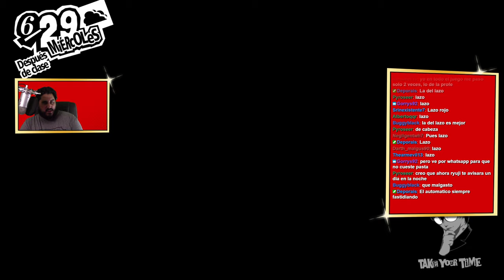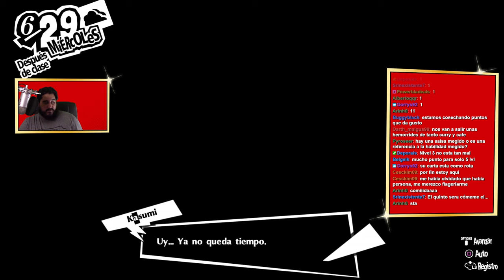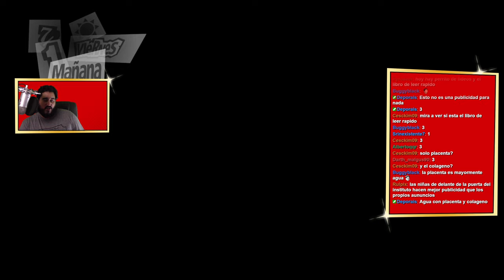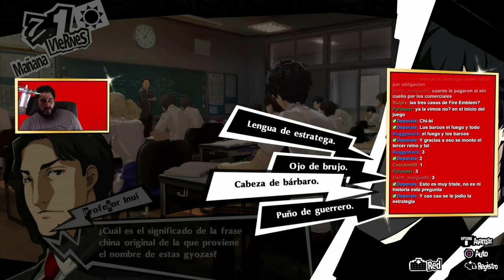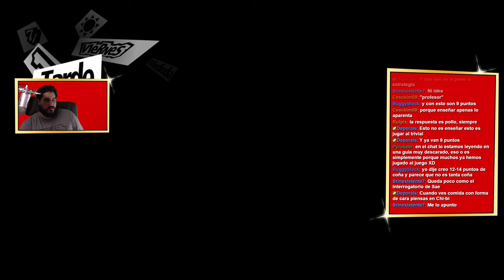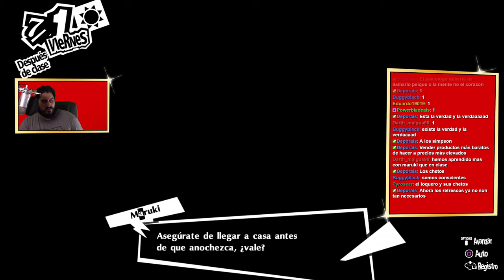YA VENDEN EL LIBRO | PERSONA 5 ROYAL - PARTE 28